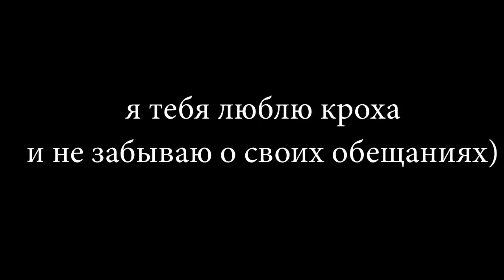Я и моя КРОХА).Не забытое обещание.